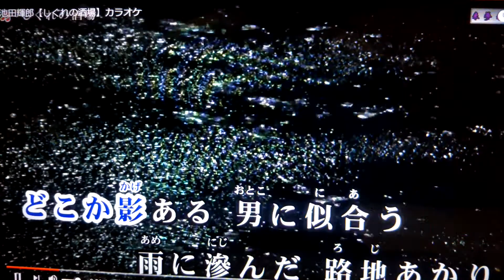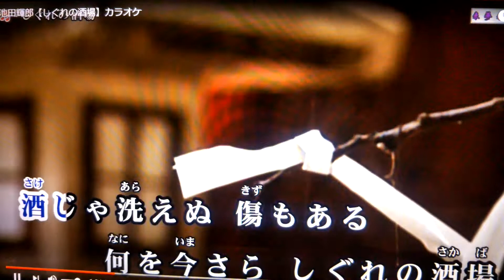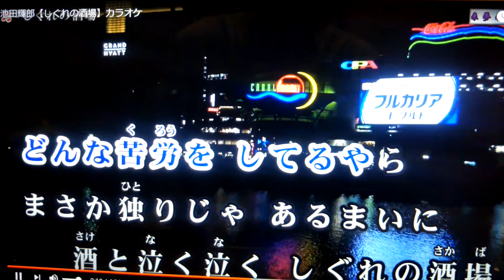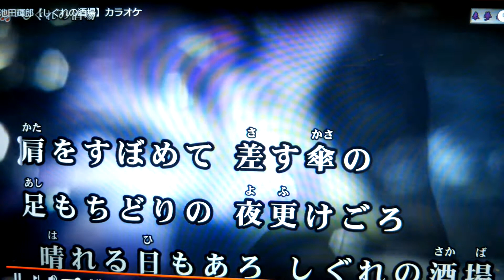「新曲｣しぐれの酒場/池田輝郎/byhisaogotoh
この曲は2021年6月23日発売の歌です。カラオケは来夢来人さんをお借りしました、ありがとうございます｡聴いて下さい。